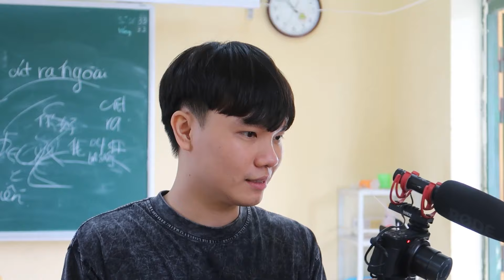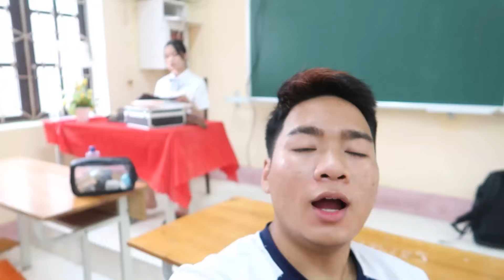[NHẠC CHẾ] - Đại Tỷ Yến Phần 2 | @TunaLeeNe x @YenDuong | BTS Đại tỷ Yến liệu có ngầu như trên TV??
[NHẠC CHẾ] - Đại Tỷ Yến Phần 2 |  @Tuna Lee  x  @Yến Dương  | BTS Đại tỷ Yến liệu có ngầu như trên TV??
Thế là dư lào đấy =)))). súp rai đi anh em ơi =))))